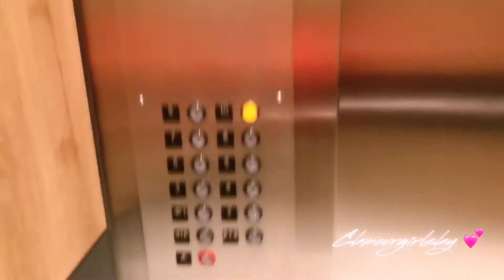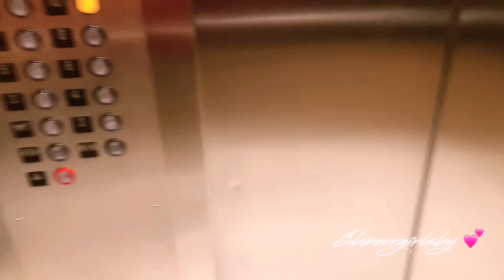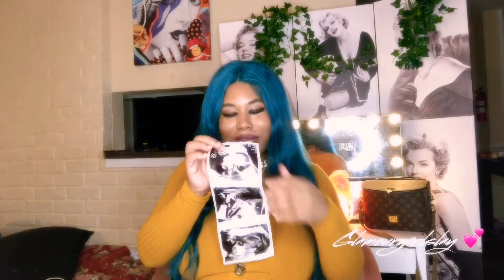Ultrasound Appointment! Gender Reveal?! 🥱🙈25 Weeks Pregnancy 🤰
What’s My Glam Dolls 💖!!! today’s the day!!! We are going to be reveling the gender of my 👶 baby and ultrasound appointment !! I’m so excited to bring this video to y’all !! I’m sharing this beautiful piece of my life as well as my family I hope you enjoy . 25 weeks pregnancy and i’m going to discuss my symptoms in the vidoe.

IG: Glamourgirlslay & Slayedby.glam

::::::::: CREATOR BIO :::::::::

I'm a small YouTuber who loves to shop ! I also do nails. My channel is diverse trendy and user friendly lol. I have 2 beautiful daughters one that you will hear quite often "Brielle" AKA boss baby! I love to laugh so this channel is guaranteed to make you smile:)

:::::::::♡ FAQ ♡:::::::::
name: Bre
age: 24
Birthday: May 20th
ethnicity: black

Thanks for the continued support!!! Don't forget to smile :)))🥰🥰🥰